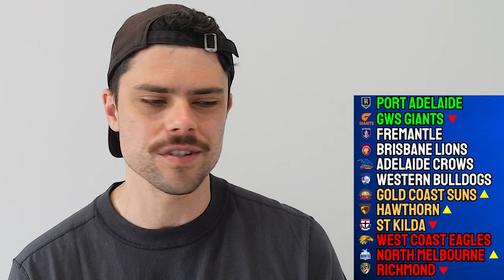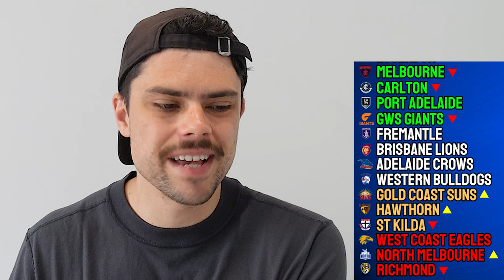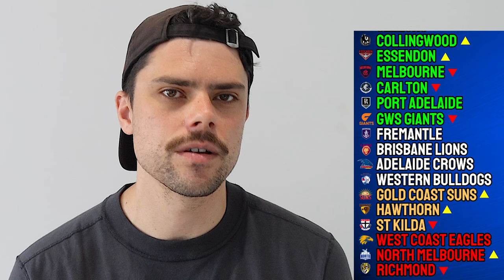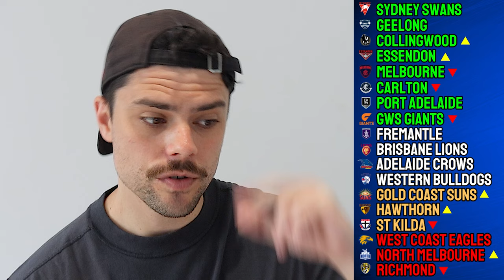AFL Round 10 Power Rankings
Jesse ranks the AFL teams ahead of round 10 of the 2024 season.